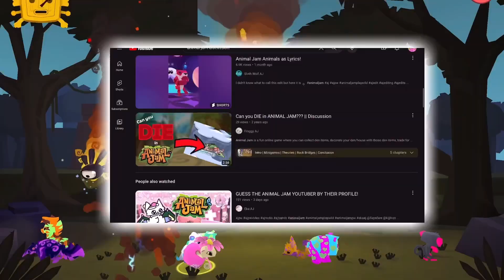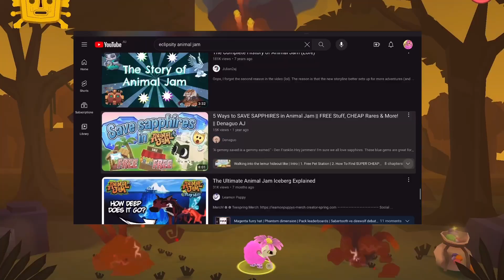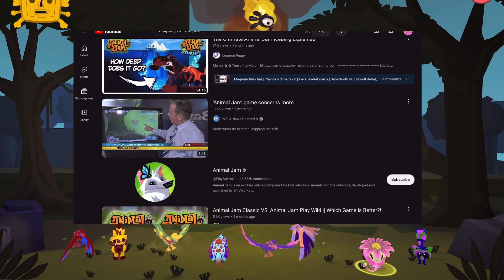who was the first ANIMAL JAM critique?